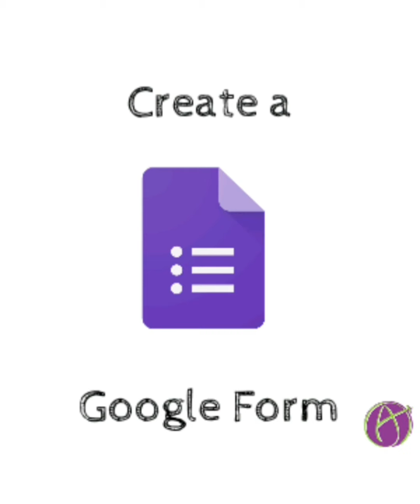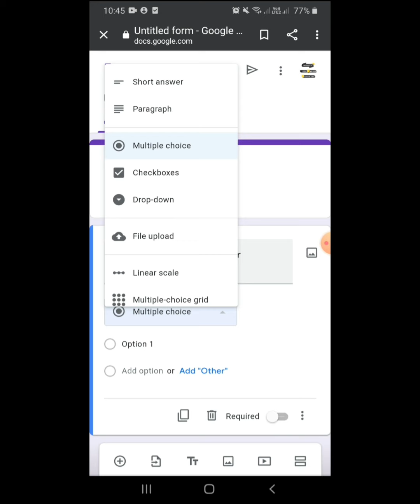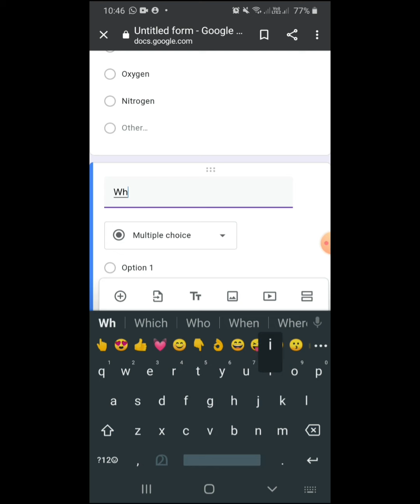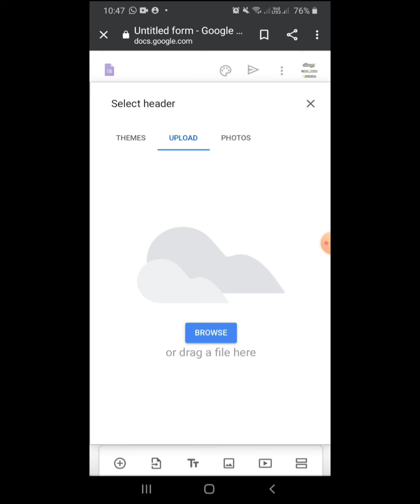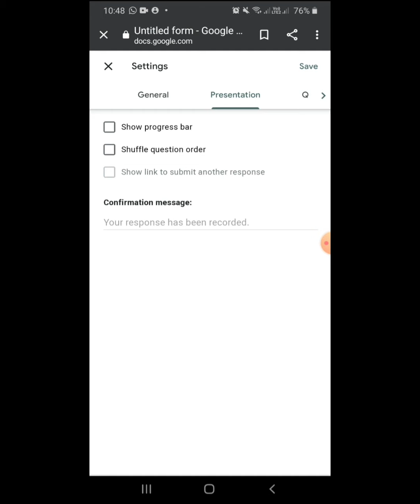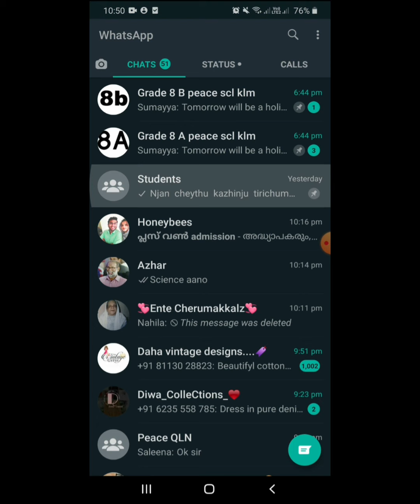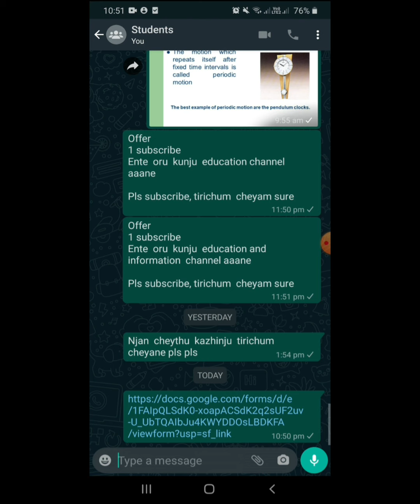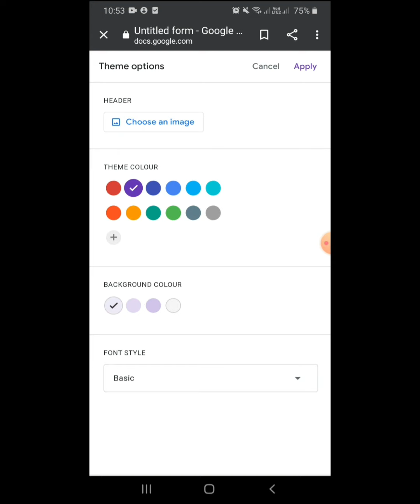How to create google form|simple malayalam tutorial for beginners|Form on mobile & laptop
Simple, full malayalam tutorial for beginners

Must watch
 You can prepare different types of forms

For doubts-pls comment

For more videos search infocity edu -media

Our latest videos links👇👇👇
Pension schemes
Bonus point for plus one allotement